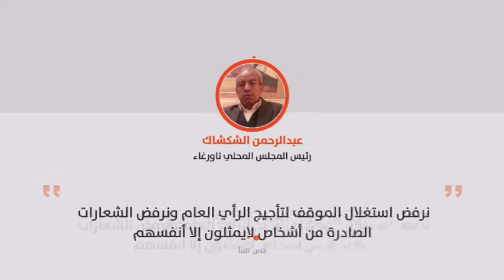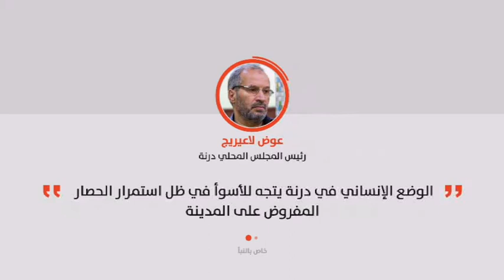موجز السابعة 07-02-2018